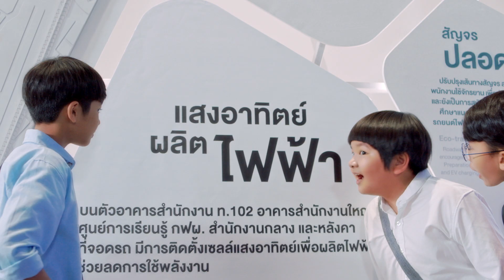Never Try Never Know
ภาพยนตร์โฆษณาชุดใหม่ของ กฟผ.
“Never Try Never Know เริ่มตั้งคำถาม เรียนรู้ แล้วลองทำ”
ร่วมต่อยอดความรู้ใหม่ๆอย่างไม่มีที่สิ้นสุด
ดีเดย์ 9 มีนาคม 2563 พร้อมกันทั่วประเทศ
"เริ่มตั้งคำถาม เรียนรู้ แล้วลองทำ"
เพราะ กฟผ. เชื่อว่า ความรู้ไม่ได้อยู่แค่ในห้องเรียน แต่อยู่รอบๆตัวเรา แค่เพียงเราหัดคิด หัดสังเกต หัดตั้งคำถามกับสิ่งที่เรายังไม่รู้ จากนั้นหาคำตอบให้เจอ และนำคำตอบมาต่อยอดลงมือทำ เราก็จะได้องค์ความรู้ใหม่ๆอย่างไม่สิ้นสุด
ไอเดียของภาพยนตร์โฆษณาชุดนี้ มาจากโครงการที่ กฟผ. ได้ริเริ่มในการจัดการแข่งขัน STEM : Solar Fast Racing Thapsakae รถแข่งพลังงานแสงอาทิตย์ ทับสะแก ซึ่งจัดเป็นครั้งแรกในประเทศไทย ที่ศูนย์การเรียนรู้ กฟผ. ทับสะแก จังหวัดประจวบคีรีขันธ์ นำมาต่อยอดความคิดเป็นเรื่องราวผ่านกลุ่มเพื่อน 3 คน ที่มีความอยากรู้ และมักตั้งคำถามกับสิ่งรอบๆ ตัวอยู่เสมอ
จนวันหนึ่งเด็กๆกลุ่มนี้ได้มาที่ศูนย์การเรียนรู้ EGAT Learning Center ความรู้หลายๆสิ่งที่เด็กๆได้มาเห็นและเรียนรู้ โดยเฉพาะเรื่องพลังงานจากแสงอาทิตย์ ได้สร้างแรงบันดาลใจให้เด็กๆทั้ง 3 คน รวมพลังความคิด ลงมือประดิษฐ์รถพลังงานแสงอาทิตย์ได้เป็นผลสำเร็จ
กฟผ. สนับสนุนการต่อยอดและส่งต่อความรู้อย่างไม่มีที่สิ้นสุด